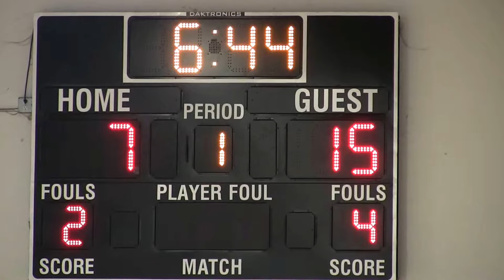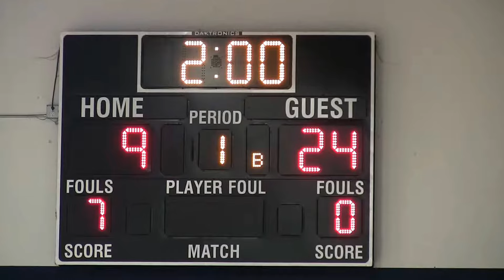HCE Gym Ratz 14U (41) vs. Stampede (22) - 10-07-2017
West Coast Elite Fall HS Invitational & Attitude of Gratitude Classic Divisions 2017
The MAP Sports Complex - Garden Grove, CA - 3:00PM - Court 2

HCE Gym Ratz 14U (41)
vs. Stampede (22)
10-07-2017